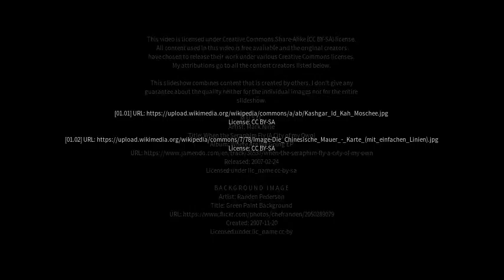Best places to visit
Best places to visit - Sanchakou (China) Best places to visit - Slideshows from all over the world - City trips, nature pictures, etc.